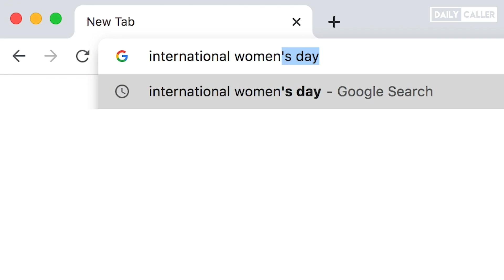Exclusive International Women's Day Interview With Senator Marsha Blackburn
Senator Marsha Blackburn sits down with Daily Caller White House correspondent Maranda Finney to talk about her experience as a woman in politics.